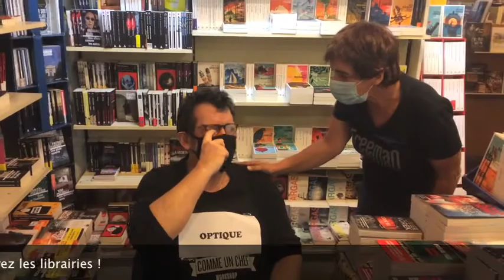Les librairies se rebellent ! - Adaptation optique